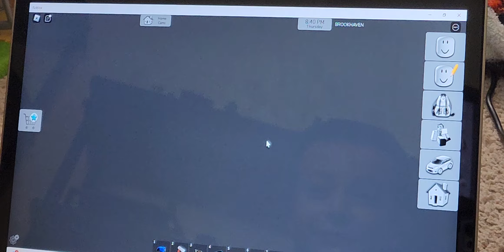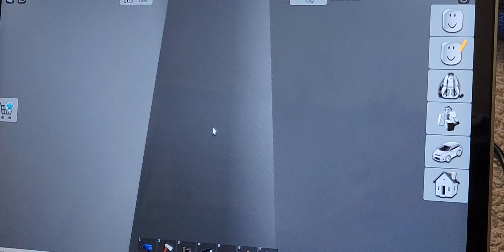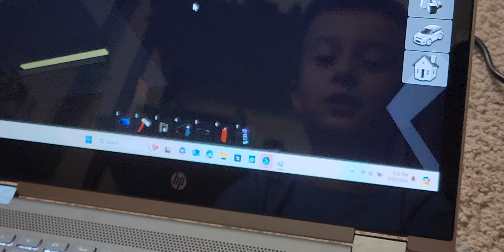the tornado 🌪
Me and my 2 friends Blake and damian are to survive the tornado!